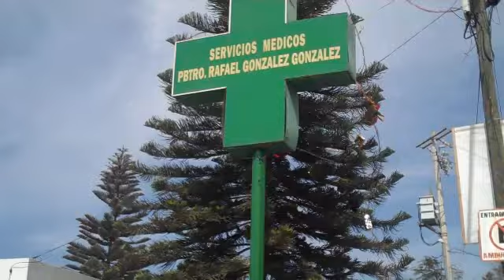Balean a hombre en asalto